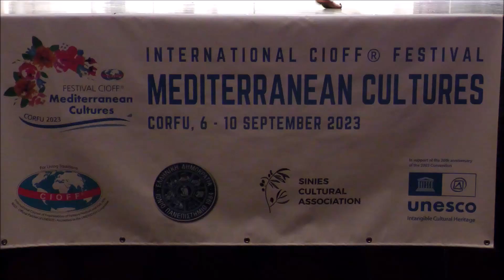ΦΕΚ Ύμνος του Φεστιβάλ Μπάντα 06.09.2023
Φιλαρμονική Εταιρεία Κερκύρας (Παλαιά)
Εμφάνιση στο Διεθνές Φεστιβάλ Μεσογειακών Πολιτισμών της CIOFF
CIOFF's international Festival of Mediterranean Cultures
Κώστας Σαββανής - Ύμνος του Φεστιβάλ Μεσογειακών Πολιτισμών της CIOFF
CIOFF's International Festival of Mediterranean Cultures Official Anthem
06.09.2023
Δημοτικό Θέατρο Κέρκυρας
Διεύθυνση: Υπαρχιμουσικός Σπύρος Κακαρούγκας
Λήψη: Θεόδωρος Λάκης
ΦΙΛΑΡΜΟΝΙΚΗ ΕΤΑΙΡΕΙΑ ΚΕΡΚΥΡΑΣ